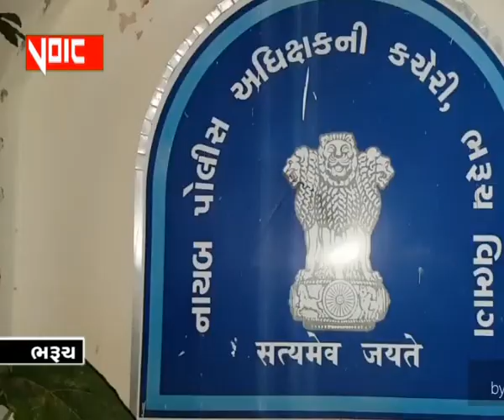VoiceOfAnk News 14_09_19_ચરસ સાથે ઝડપાયેલા આરોપીની PIT-NDPS હેઠળ ફરી અટકાયત